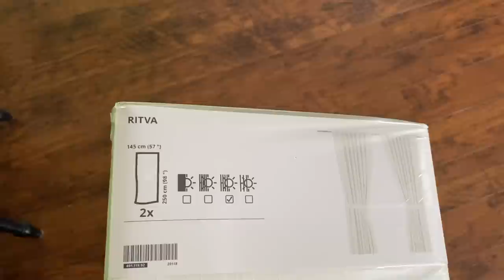Small Changes Big Impact | budget friendly updates in our home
Hi friends!
Happy Wednesday! In today’s video, I’m sharing some recent budget friendly changes we’ve made in our home that have a big impact to their respective spaces. It’s always good to have an end goal in mind for home projects but things take time. We’re doing small things here and there to help us reach our goals within each space. Hope you enjoy!

for behind the scenes content and more decorating inspiration!

Links

Door Paint Color - Iron Ore
Front porch light
Curtains - IKEA Ritva
Entry molding - Lowes (Item # 161622)
Wall Paint color through our home - Snowbound

 -Sarah